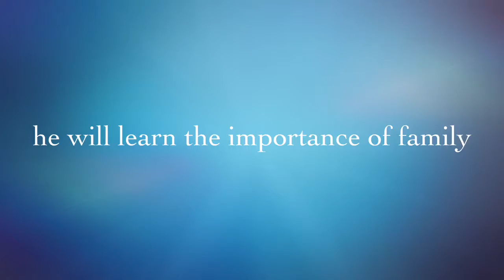pillow talk movie beatz with hook drop soon(video)